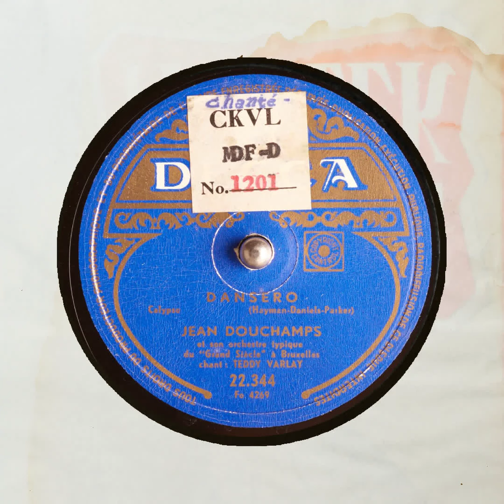DANSERO JEAN DOUCHAMPS et son orchestre typique